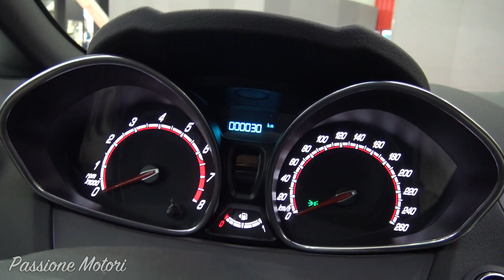MOTORSHOW 2016 | FORD FIESTA ST 200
Auto recensita molto positivamente da tutti i tester, si presenta adesso in questa versione più pepata da 200cv.
Dopo questo video, vi consiglio di guardare anche il video degli amici di MotorCube che vi mostra l' auto in dettaglio, che trovate qui
Vuoi che la tua auto o moto compaia sul canale?

Aiuta il canale a migliorarsi sempre! Condividi il video con i tuoi amici, vuol dire davvero TANTO!